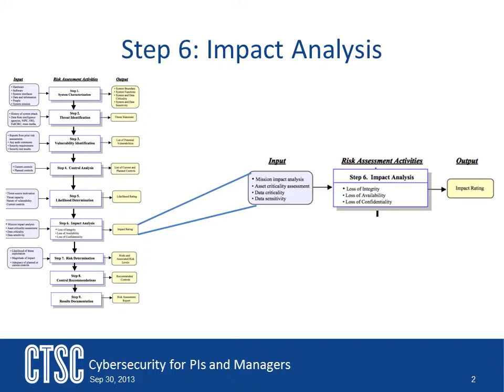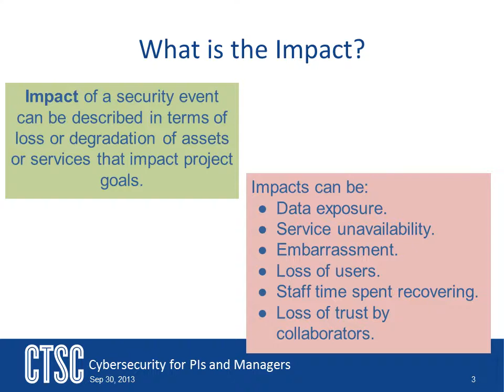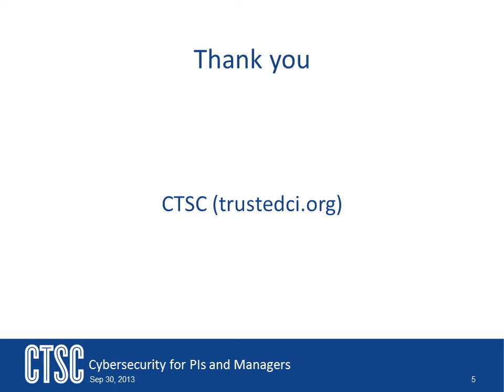Risk Assessment: Impact Analysis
Performing an Impact Analysis of a threat as part of a cyber risk assessment.